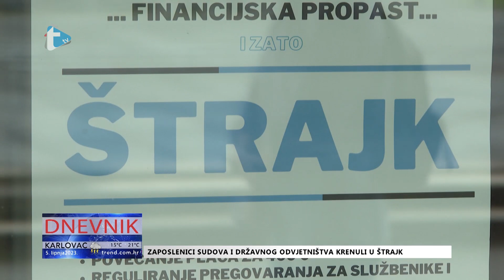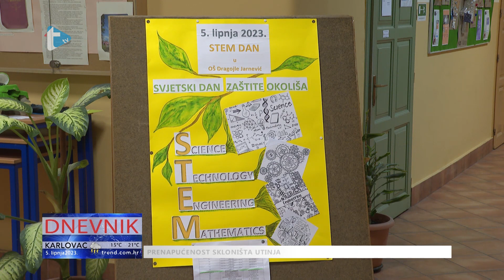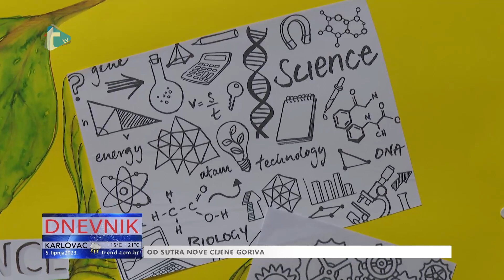Dnevnik - 5. 6. 2023.